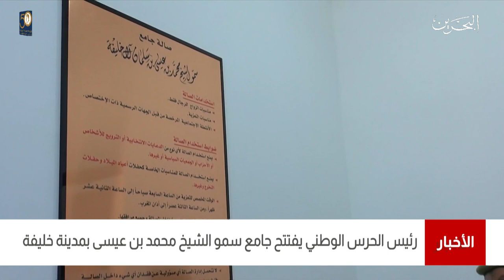البحرين مركز الأخبار : سمو رئيس الحرس الوطني يفتتح جامع سمو الشيخ محمد بن عيسى بمدينة خليفة